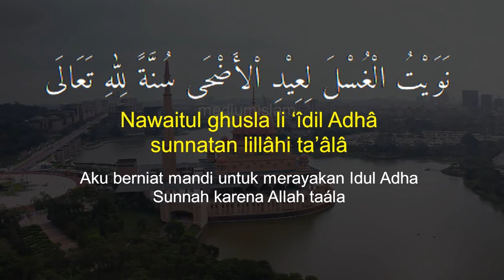Niat Mandi Lebaran Sholat Idul Adha. Lengkap dengan Amalan Sunnah Sebelum Idul Adha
Jika ada pertanyaan apakah sholat idul adha harus keramas atau apakah wajib keramas sebelum shalat Idul adha, maka jawabannya tidak. Jika tidak ada sebab yang mengharuskan untuk mandi wajib.
Karena hukum mandi sebelum sholat sunnah idul adha adalah sunnah. Namun jika ada sebab seperti ingin bersuci dari haid, bersuci dari junub setelah berhubungan badan suami istri atau karena mimpi yang keluar air mani, atau sebab lain yang menyebabkan harus mandi besar, maka keramas sebelum shalat idul adha hukumnya wajib.

Amalan sunnah idul adha diantaranya adalah mandi sebelum sholat idul adha, yang doa atau niatnya kami baru upload di sini.
Selain itu ada beberapa amalan sunnah idul adha yang kami sertakan dalam vidio ini diantaranya:
1. mengumandangkan takbir sejak maghrib tanggal 10 hinga 13 dzulhijjah (hari tasyrik)
2. mandi sebelum berangkat shalat id
3. memakai wangi wangian
4. memakai pakaian yang paling baik, bersih dan suci
5. menuju tempat shalat id dengan berjalan kaki
6. tidak makan sebelum shalat id.

tata cara mandi idul adha
cara mandi idul adha sama dengan mandi sunnah pada ummumnya, memasang niat saat membasuh sebagian badan dan meratakan/membasu selruh badan dengan air mutlak, yaitu air suci dan mensucikan

Semoga bermanfaat
Wallahu A'lam